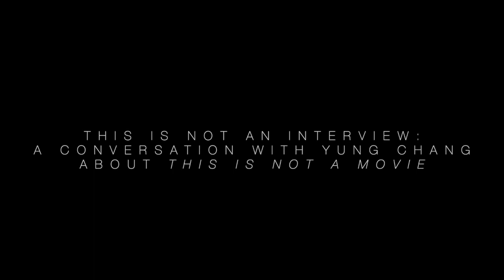This is Not an Interview: A Conversation with Yung Chang About "This is Not a Movie" (2019)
This is an interview with the celebrated Canadian documentary filmmaker Yung Chang ("Up the Yangtze," "China Heavyweight," etc.) on the subject of his 2019 film "This is Not a Movie:  Robert Fisk and the Politics of Truth."  It is titled "This is Not an Interview:  A Conversation with Yung Chang About 'This is Not a Movie," and it was conducted on May 15, 2020 via the miracle of modern videoconferencing.

Chang was scheduled to present "This is Not a Movie" on May 13, 2020 in front of a live audience at the Film House in St. Catharines, Ontario when the lockdown went into effect.  This is what we came up with as a substitute.

This presentation is a co-production of the Brock University Film Society, the Department of Communication, Popular Culture and Film and the Faculty of Social Sciences at Brock University; the Film House and the FirstOntario Performing Arts Centre; and Blue Ice Docs.

Bon cinéma!